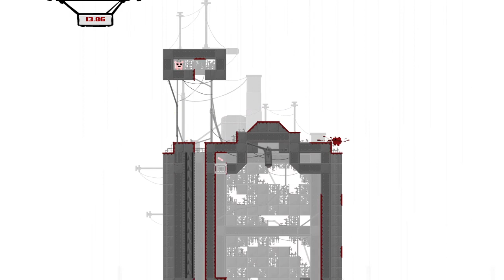Super Meat Boy [Part 4]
Finishing up collecting the World 3 bandages then beating the boss to unlock World 4.